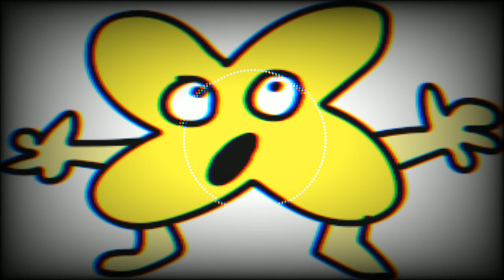x has sparta remix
i did this while playing roblox lmao